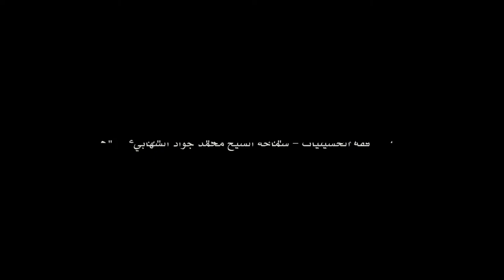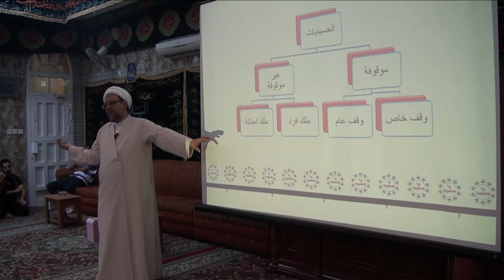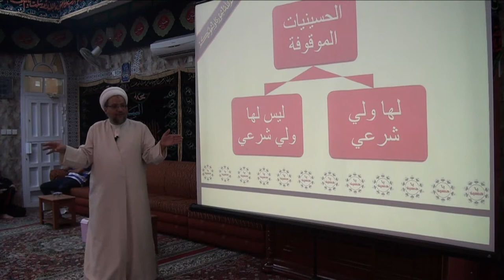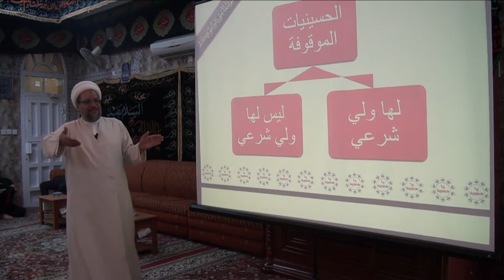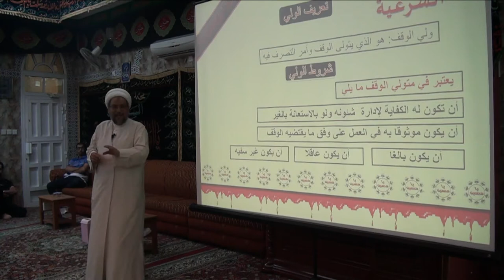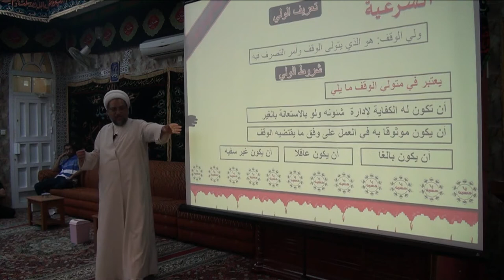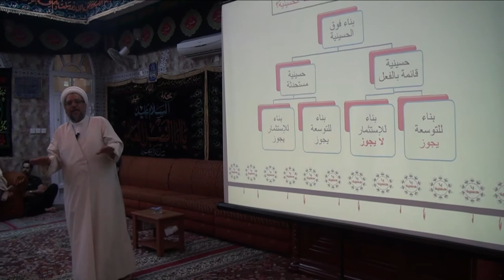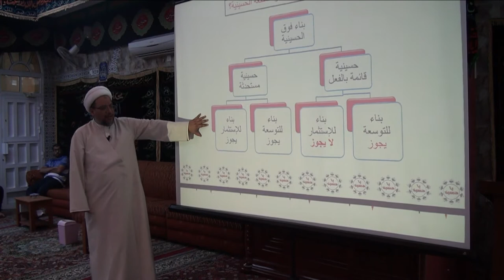ملخص ندوة "فقه الحسينيات" لسماحة الشيخ محمد جواد الشهابي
ندوة "فقه الحسينيات"
سماحة الشيخ محمد جواد الشهابي
مأتم آل مرهون